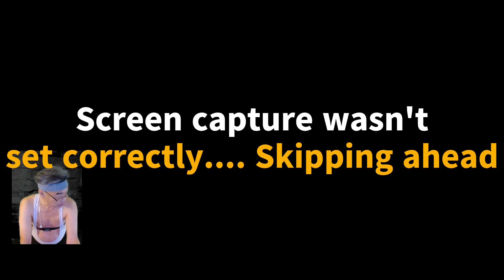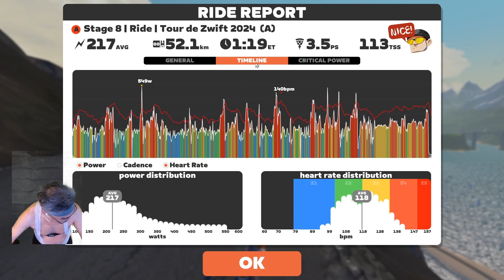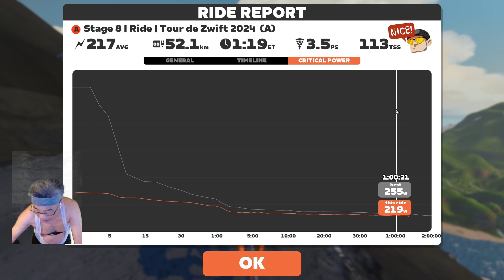Stage 8 Tour de Zwift 2024 A on Spiral into the Volcano in Watopia